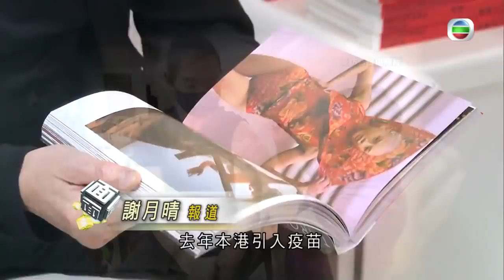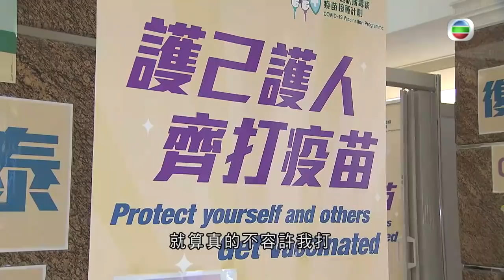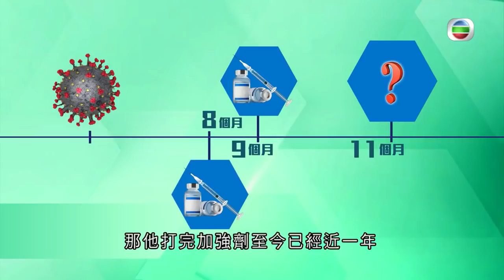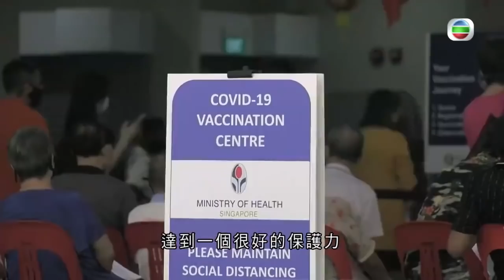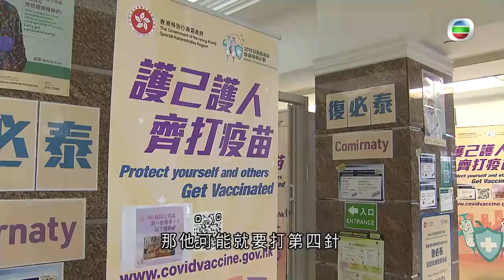鄧達智新冠病毒康復被拒打加強劑 專家指欠第三針抗體水平極低 -TVB時事多面睇 -TVB News -香港新聞